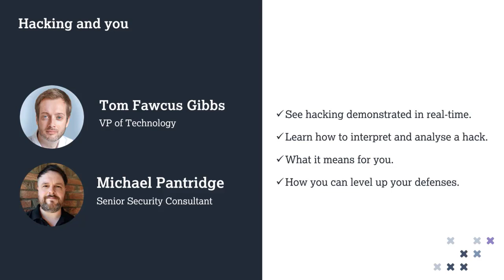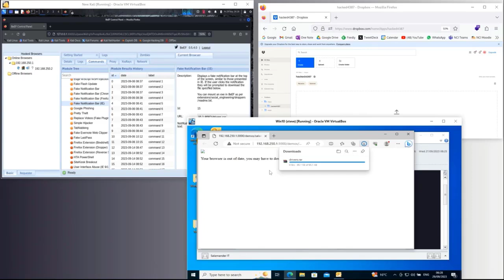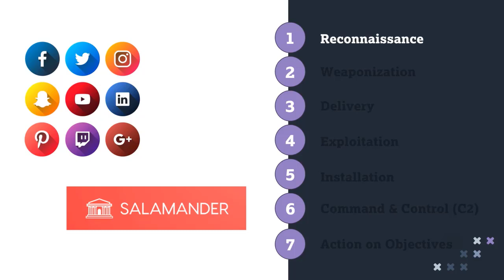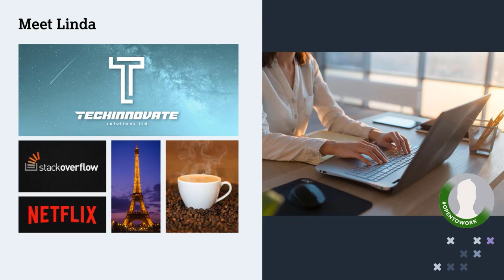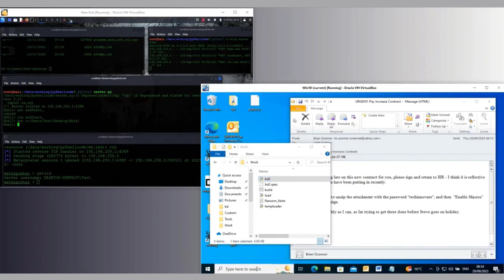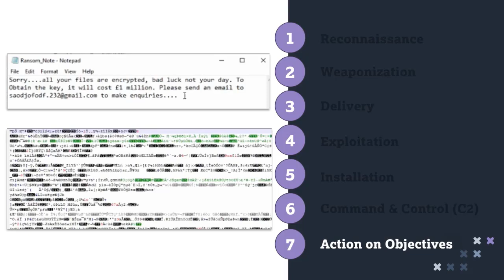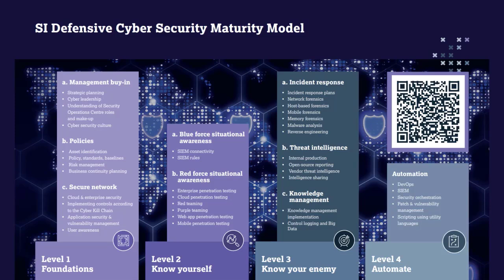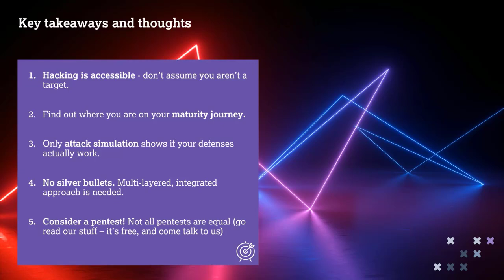Secure Impact | Real-Time Hacking Demo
Grey Matter's pen testing and cyber security health check partner, Secure Impact, provides two real-time hacking demos unmasking the common malware tactics and how you can better defend against them.